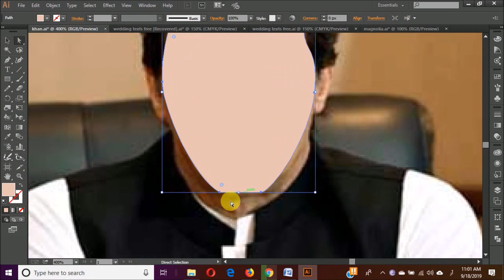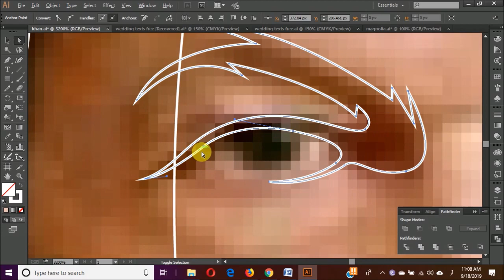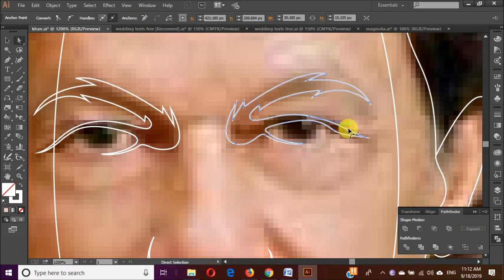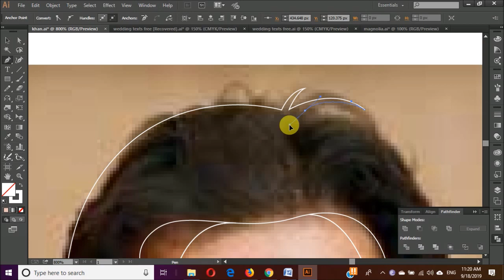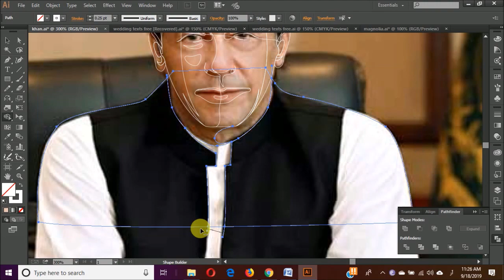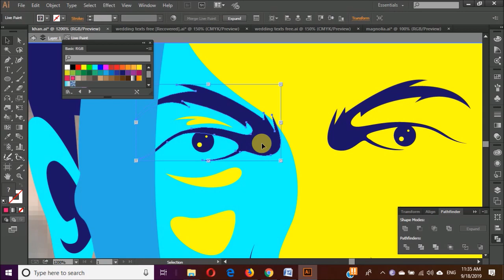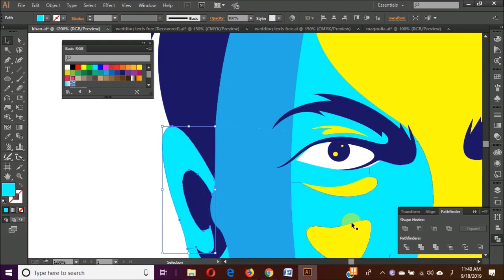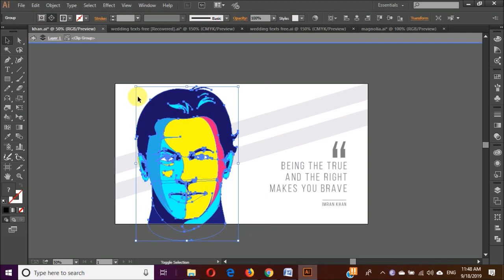Illustrator Tutorials | Picture to Vector, Poster Creation, Stock vector for selling, TL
Pleas join our facebook page and send us live quote in message.

We are going to give illustrator tutorials about anything that can be designed :)

In this Speedart you will see:
How to Draw Modern Illustrations?
How to take design inspirations?
How to Use Pen Tool in Adobe illustrator?
How to Use Brush Tool in Adobe Illustrator?
How to Do Modern Artwork?
How to Create Modern Arts?
How to get inspirations?
How to use pinterest to get inspirations for you designs?
How to use pinterest for your designing purposes?
Where to get design inspirations?
How to create Hand-drawn Arts?
How to create Vectors to sell online?
How to create Stock vectors, Designs and arts?
How to create a design to sell online?

Illustrator Tutorials by Saleem Abbas
Gmail: